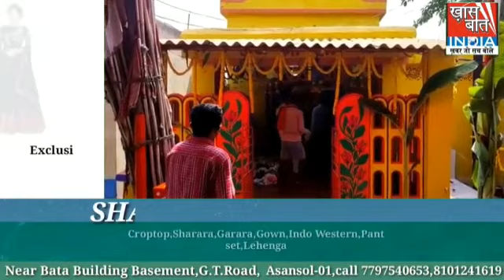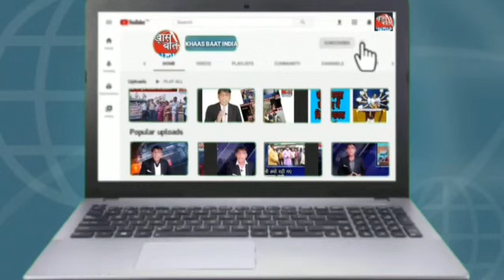Khaas Baat India में Sanjay Sinha बता रहे हैं कि चुनाव की कैसी है तैयारी II 10 अप्रैल 2022